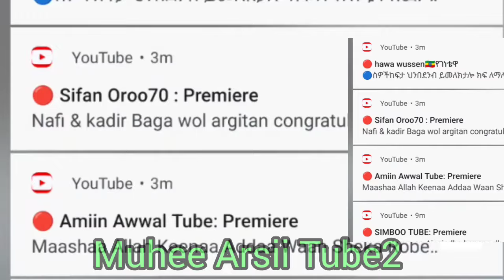uffffffffff 😭 ijjoollee Mana hidhaa dhumtee 😭 yaa rabbi birmadhuuf